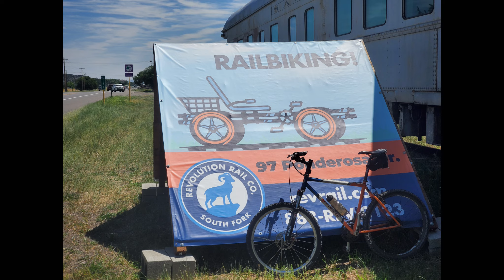Revolution Rail Co. Railbiking South Fork, Colorado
South Fork, Colorado is quite a jaunt from the Denver front range but we set out anyway to try something new in a place we had not previously spent much time in. Railbiking has been around since the first U.S. patent was filed back in... 1869 (!) but in its newest incarnation features modern, lightweight "bikes" that can sit either two or four riders and are very easy to pedal and a heck of a lot of fun. Revolution Rail Co. operates in several States and their staff in South Fork were very friendly and before we could say "Choo, Choo!" we were out riding the rails. Come along and see for yourself how easy it is to do!